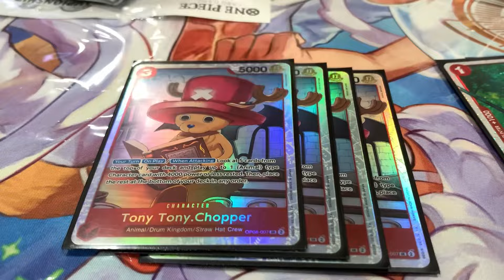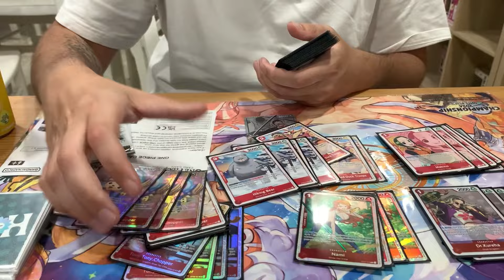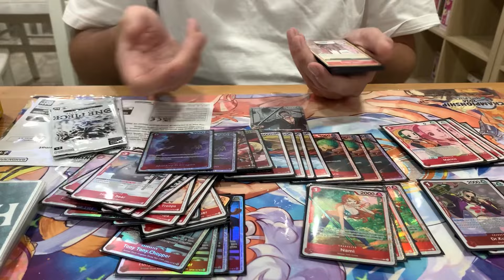3rd PLACE FIRST BIG LOCAL OP08 - ZORO ANIMALS - LUIGI AMATO 👑🦈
ZORO ANIMALS

mi trovate in live dal martedi alla domenica

Se sei interessato a migliorare le tue skills nel tcg di One Piece e di Yu-Gi-Oh! questo è il link che fa per te !
Qui potrai scegliere vari servizi ad esempio una sessione di coaching personale dove ti spiegherò tutto quello che c'è da sapere sul gioco!